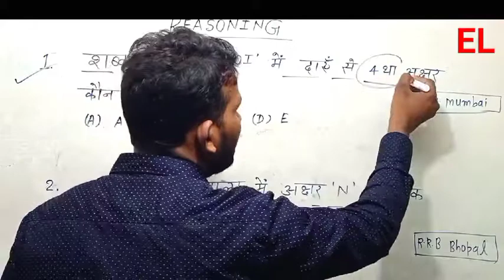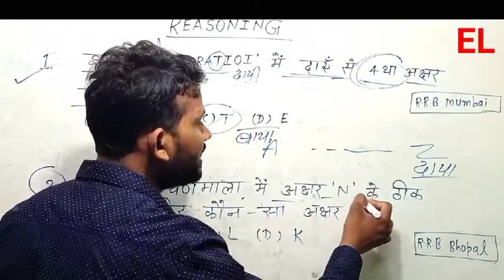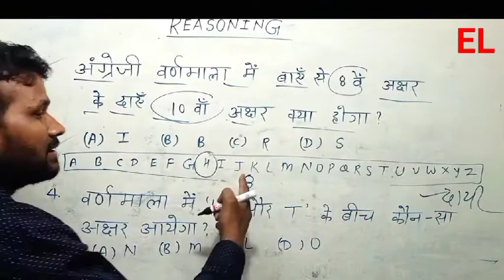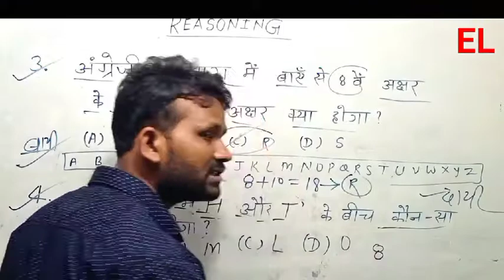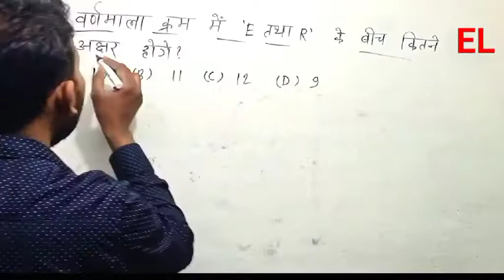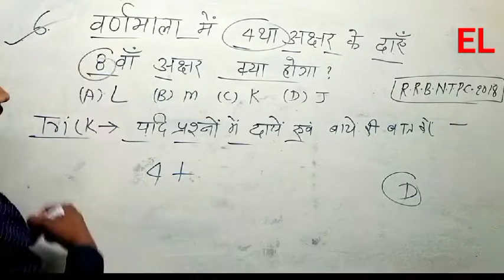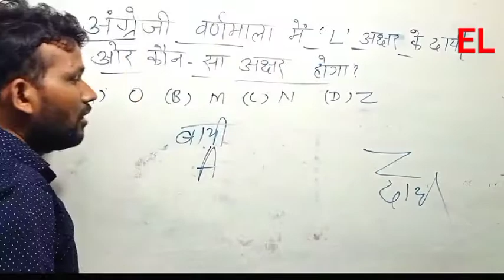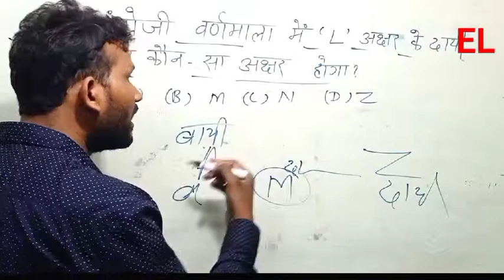Reasoning Alphabet Test RRB NTPC Bihar Police SSC GD etc | Reasoning Trick Method Solve Alphabet ...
reasoning tricks se solve Karen railway group D NTPC